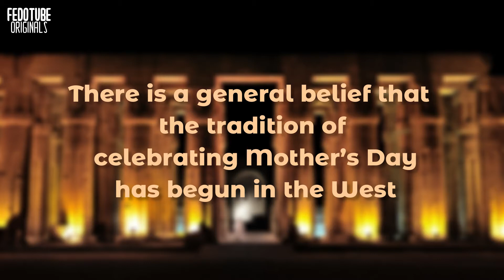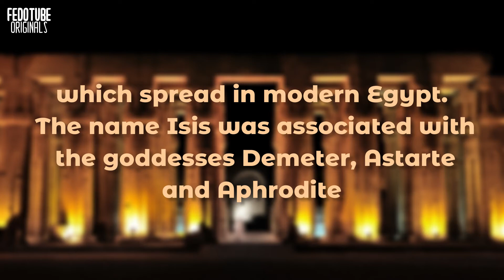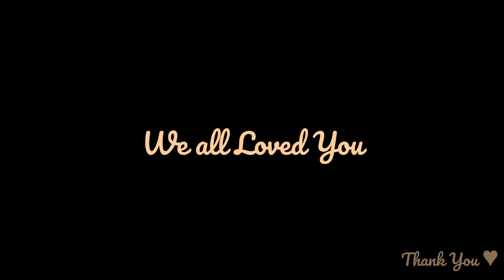Episode #3 | Mother's day (In ancient Egypt)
"The 3rd Episode of "Egypt : A Story of Time and Place
First Mother's day (In ancient Egypt)
Source:

The main purpose of these videos is to make people  know more about the history of Egypt, By making simple videos with minimum duration
we need your support to continue